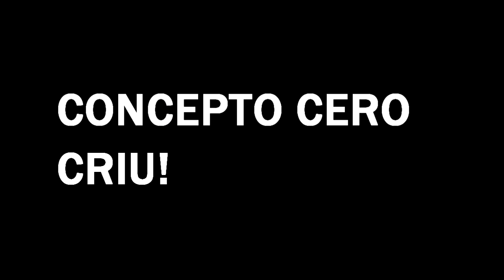Concepto Cero en el Sexto Fesaalp